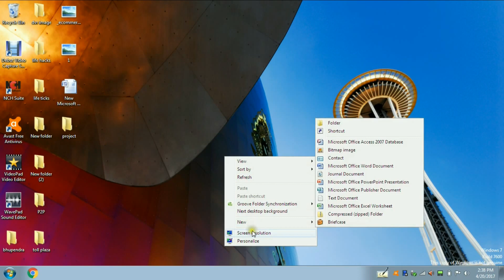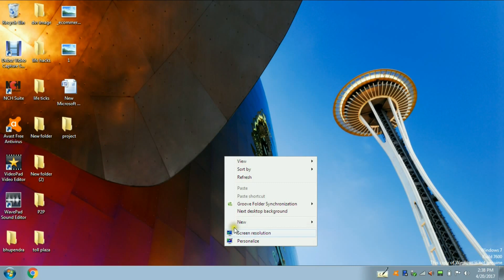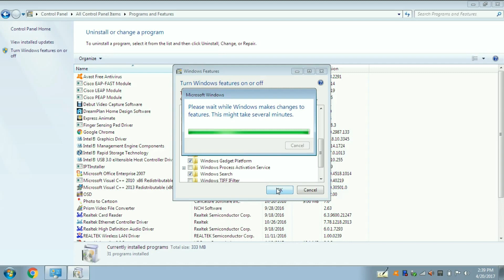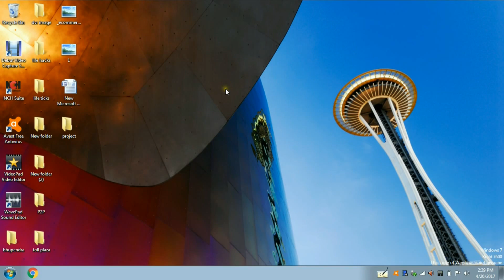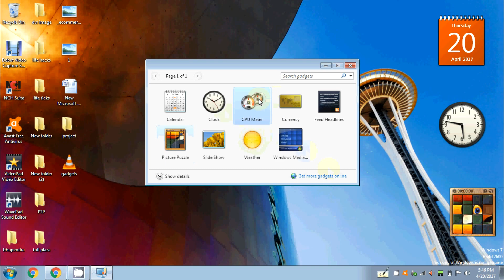How To Fix Missing Gadgets in Windows 7 (100% Solution) !!!